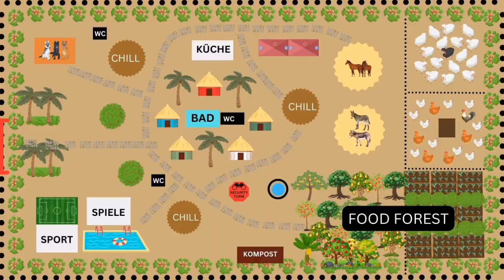Motivation für Auswanderer und Aussteiger! Der Cashewbaum!